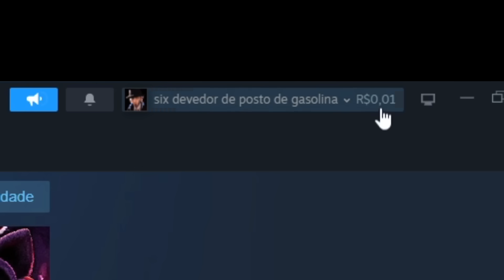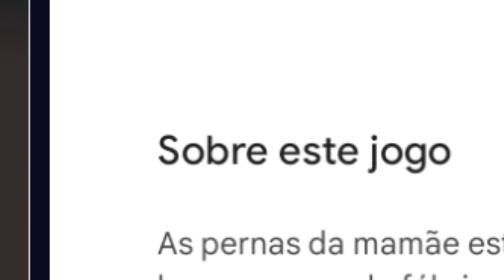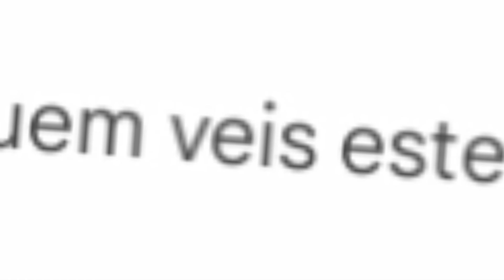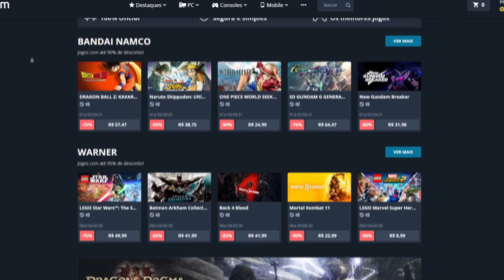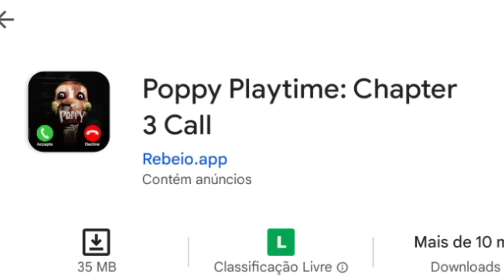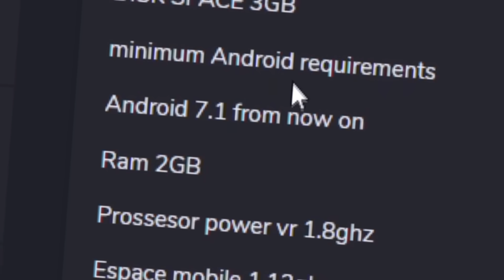como jogar POPPY PLAYTIME 3 no celular kkkkkkkk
Poppy Playtime CHAPTER 3 já saiu e e vou motrar todas as suas CÓPIAS grátis